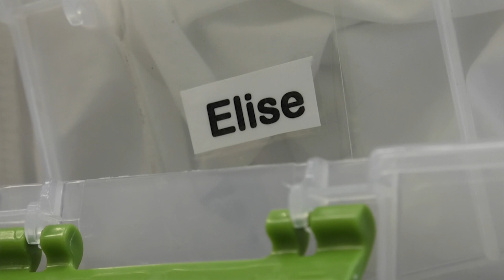YFM Episode 6: Early Emory and Emory Autism Center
YOUR FANTASTIC MIND - Thirty years ago, Early Emory opened. It was an inclusion preschool for typical kids and kids with autism (30 years ago kids with autism were 1 in 10,000). It became a model across the nation. This episode profiles two children who are best friends, one with autism, one typical, and scientists explain how inclusion and modeling can change the brain of a child with autism and change the brain of a typical child.